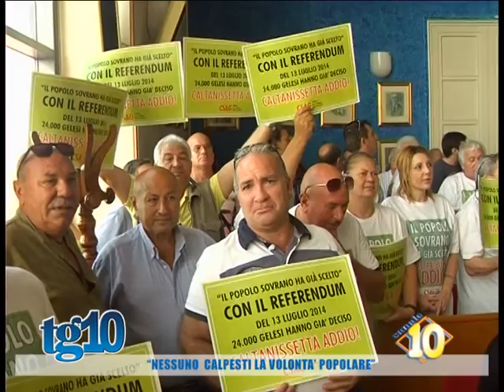''Nessuno calpesti la volontà popolare''